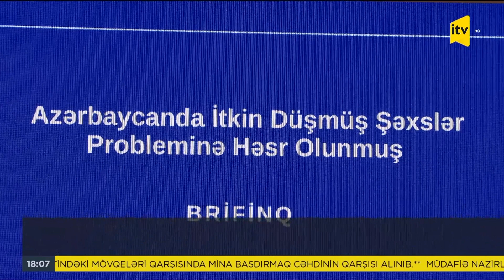Bu günə qədər 10 kütləvi məzarlıq aşkarlanıb, 15 nəfərin taleyi müəyyənləşib